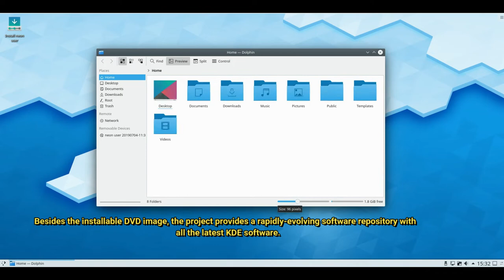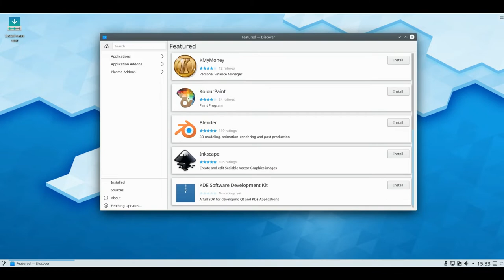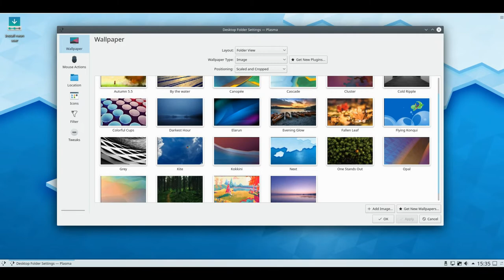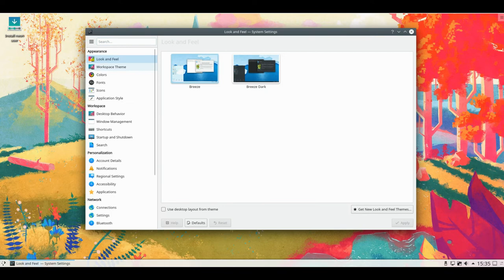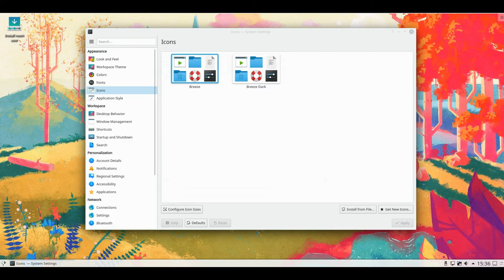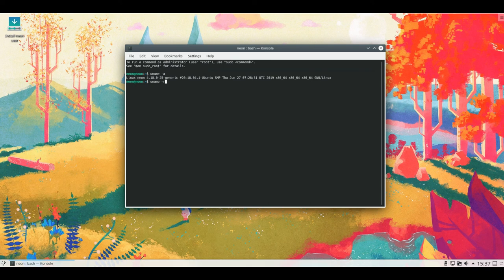KDE neon 20190704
KDE neon is a Ubuntu-based Linux distribution and live DVD featuring the latest KDE Plasma desktop and other KDE community software...